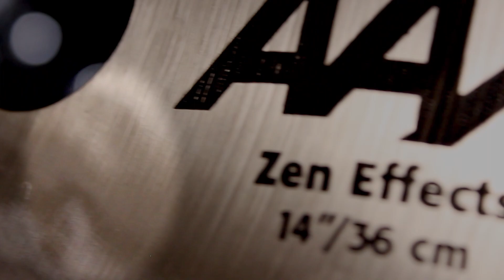Sabian 14” AAX Zen Effects Cymbal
Six evenly spaced holes on the bow add attack and dirt, while 6 two-inch discs loosely riveted to the cymbal create a very beefy sizzle effect.
The Zen Effects is an extremely versatile addition to any set up.  Use as a stand-alone effect, a hi-hat top, stack on top of a larger cymbal, or use in whatever creative way you can think of.